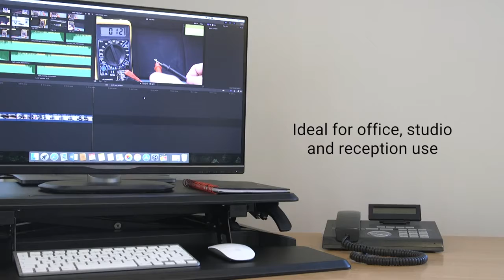av:link DWS1 Sit-Stand Hydraulic Desktop Workstation with Keyboard Shelf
This sturdy yet stylish workstation is the perfect solution for using your PC or laptop in either the sitting or standing position. Its smooth gas-sprung mechanism and one-touch operation make changing height a breeze, and the additional quick release keyboard shelf provides even more adaptability. Its hard wearing, scratch resistant surfaces and rugged construction means its always looking professional no matter how tough the surroundings.

This product is no longer sold or supplied by Sound Services. for our range of current av:link products.